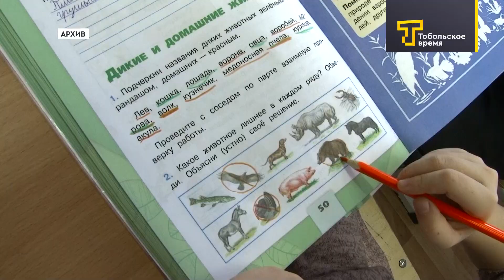Приём заявлений в 1 класс